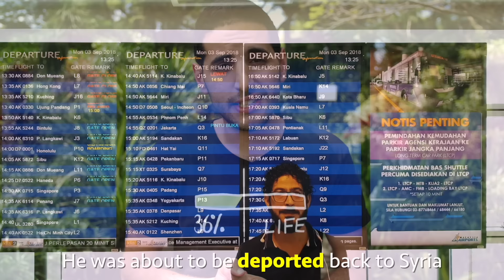The Inspiring Story Of The Airport Prisoner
If you liked this video, you will love the podcast! Listen to the full, emotional story of how Hassan lived to fight for his and other refugees' rights, even while his future was in limbo